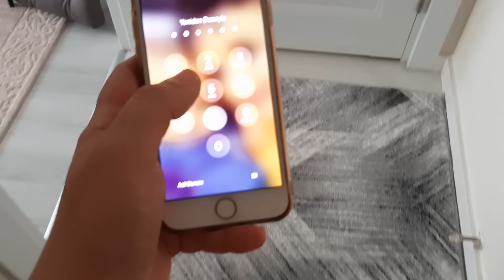Yusuf emir efenin oyuncağını kırdı. Efe oyuncaklarını paylaşmayınca Dev oyuncak örümcek adam aldık.